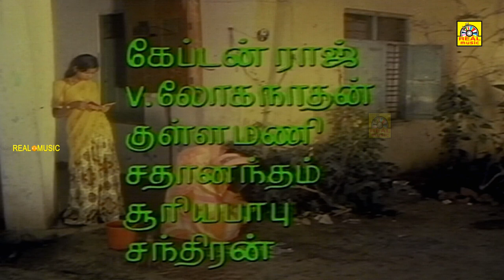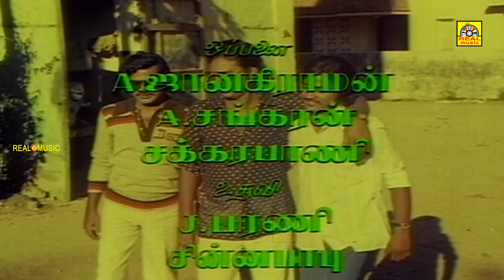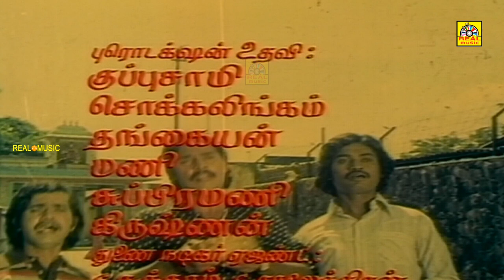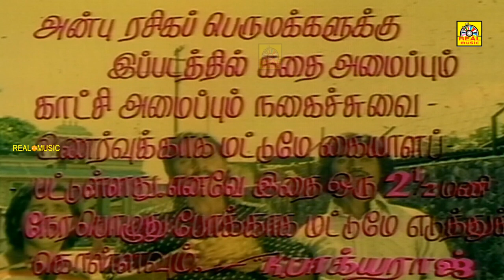பாக்யராஜ்,ராதிகா சூப்பர் ஹிட் காமெடி கலாட்டா மிஸ் பண்ணாமல் கடைசிவரை பாருங்கள்Super Hit Rare Comedy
😁பாக்யராஜ் சூப்பர் ஹிட் காமெடி கலாட்டா😆மிஸ் பண்ணாமல் கடைசிவரை பாருங்கள்...🤣🤣Super Hit Rare Comedy😝😜
கே.பாக்யராஜ் (Bhagyaraj, பிறப்பு: சனவரி 7, 1953) ஈரோடு மாவட்டம், கோபிச்செட்டிபாளையம் அருகே உள்ள வெள்ளன்கோயில் என்னும் ஊரில் பிறந்தவர். பெற்றோர் பெயர் கிருஷ்ணசாமி-அமராவதி அம்மாள் மூன்றாவது மகனாக பிறந்தார். செல்வராஜ்,தன்ராஜ் இரு அண்ணன் உண்டு . தமிழ்த் திரையுலகில், நடிகர், வசன எழுத்தாளர் , திரைக்கதை அமைப்பாளர் , இயக்குனர், சிறப்பு வேடமேற்கும் நடிகர், தயாரிப்பாளர் மற்றும் பத்திரிகையாளர் எனப் பன்முகம் கொண்ட ஒரு கலைஞர். இயக்குனர் பாரதிராஜாவிடம் உதவி இயக்குனராக, 16 வயதினிலே, கிழக்கே போகும் ரயில், சிகப்பு ரோஜாக்கள் ஆகிய படங்களில் திரைப்படக்கலை பயின்றவர்.
1977-ஆம் ஆண்டில் இயக்குனர் பாரதிராஜாவின் முதல் படமான 16 வயதினிலேவில் உதவியாளராக, தமது திரை வாழ்க்கையை துவங்கினார். பின் பாரதிராஜாவின் இரண்டாவது படமான கிழக்கே போகும் ரயில் திரைப்படத்தில் உதவி இயக்குனர் மற்றும் கவுண்டமணியுடன் ஒரே ஒரு காட்சியில் தோன்றி நடித்திருந்தார். பாரதிராஜாவின் மூன்றாவது படமான சிகப்பு ரோஜாக்கள் படத்தில் இரண்டு காட்சிகளில் நினைவில் நிற்கும்படியான, உணவு விடுதிப் பணியாளர் வேடம் ஏற்று நடித்தார். இப்படத்திற்கு வசனமும் அவர்தான் என்பது குறிப்பிடத்தக்கது.
அடுத்து வெளியான மௌன கீதங்கள், இன்று போய் நாளை வா ஆகியவை பாக்யராஜின் முத்திரையை முழுமையாகக் கொண்டு வெற்றிப் படங்களாயின. அடுத்து மர்மங்கள் மற்றும் அதிரடி கொண்ட அதேசமயம் தனது முத்திரையுடனும் கூடிய ஒரு படமாக விடியும் வரை காத்திரு என்னும் திரைப்படத்தைப் பாக்யராஜ் இயக்கி நடித்தார். பாக்யராஜ் தனது முத்திரையை முழுமையாகப் பதிந்து வெற்றி ஈட்டிய திரைப்படங்களாக அந்த 7 நாட்கள், தூறல் நின்னு போச்சு போன்றவை கருதப்படுகின்றன. டார்லிங், டார்லிங், டார்லிங் வெற்றிப்படத்தை இயக்கி அதில் நடித்த பூர்ணிமாவை மனைவியாக ஏற்றுக் கொண்டார். பின், 1982 ம் ஆண்டு வெளியான முந்தானை முடிச்சு. ஊர்வசி அறிமுகமான இத்திரைப்படம் சென்னையிலும், தமிழ்நாட்டின் பிற பகுதிகளிலும் வெள்ளி விழா கொண்டாடியது. இதில் பாக்யராஜ் கையாண்ட சில விஷயங்கள் (முருங்கைக்காய் போன்றவை) இன்றளவும் பேசப்படுகிறது. அதேபோல் சின்ன வீடு, எங்க சின்ன ராசா, இது நம்ம ஆளு போன்ற படங்களுக்கு பெரிய வசூலையும், விருதுகளையும் பெற்றுத்தந்தன.
இன்னும் இது போன்ற பல்சுவை வீடியோக்கள் உங்களுக்காக காத்திருக்கின்றன கவலைகளை மறந்து என்றும் சந்தோசமா இருங்கள்.உங்கள் வாழ்க்கை மிக அற்புதம் நிறைந்தது, அதை சோகம் வைத்து வீண் செய்துவிடாதீர்கள். எப்போதும் எங்களுடன் இணைந்திருங்கள் உங்களின் இந்த ஆதரவு என்றும் தொடரட்டும். எனது இந்த சேவை உங்களுக்காக என்றும் தொடரும்